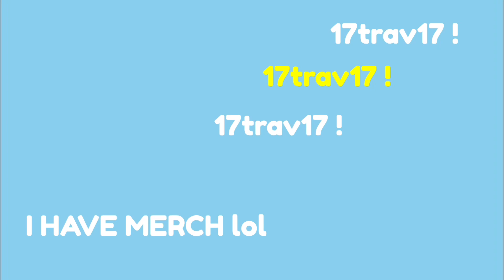Giant shoes from the future gave me superpowers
Comedy, Funniest, funny videos, jokes, laughing, funny, viral videos, Funniest compilation, funny vines, laugh, funniest videos, best jokes, viral